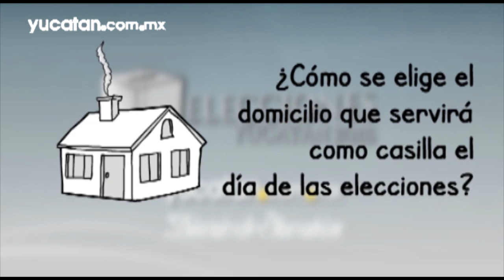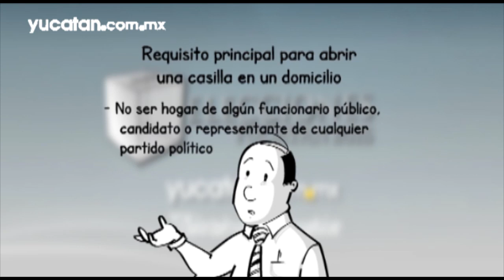Así se eligen los domicilios que serán casillas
Aracely García Álvarez, vocal de organización de la Junta Local del INE en Yucatán, detalla de forma rápida cómo se eligen los domicilios que servirán como casillas durante las elecciones